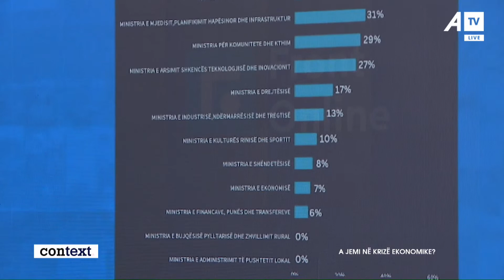Ja sa shpenzuan minisrat/ Hamidi thotë se ka ministër që ka shpenzuar zero buxhet për investime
Follow ATV on Facebook:

 / atvks

Follow ATV on Instagram:

 / atvlive.tv